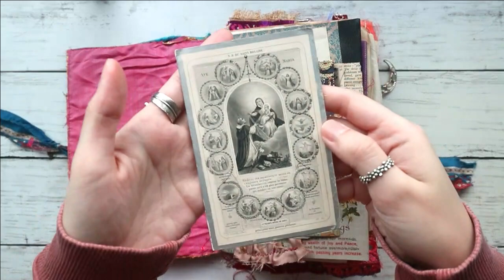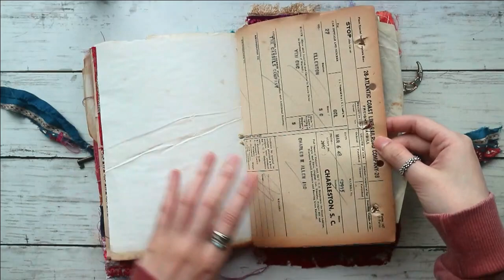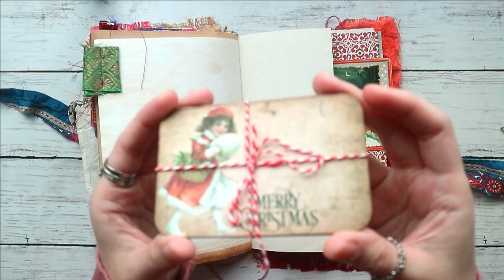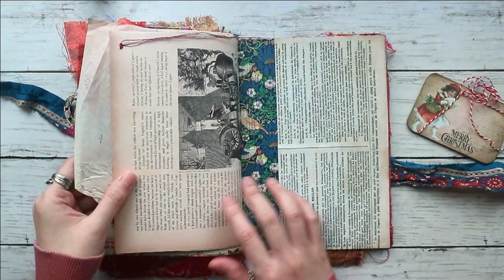A Fabric Covered Junk Journal in a long while! (Eclectic)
Most of my images are sourced from:
- A Whimsical Adventure

Daily Inspirations:
Graphics Fairy
Bohemian Crafting
Jibid Neary
Nik The Booksmith
The Paper Addiction
Amity Bloom
Tiffy Butter